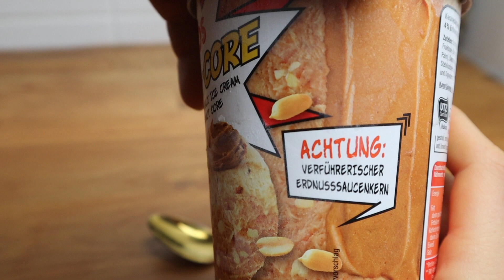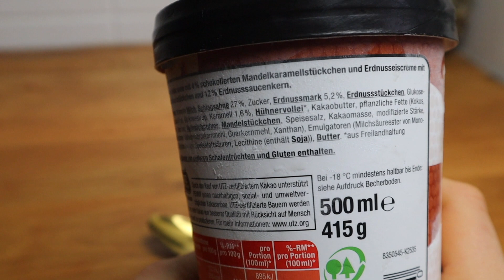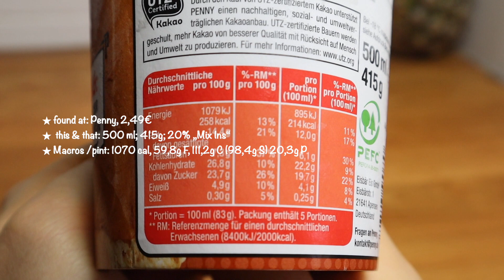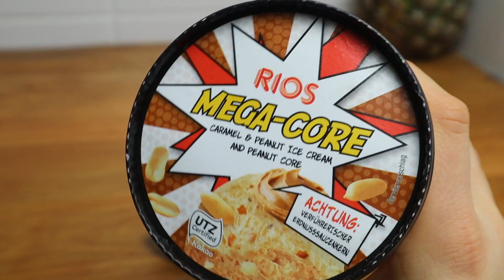Rios MEGA CORE von Penny, Eis Review!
Caramel & Peanut Ice Cream and a Peanut Core: Karamelleiscreme mit schokolierten Mandelkaramellstückchen 4%,  Erdnusseiscreme mit Erdnussstückchen 4% und ein Erdnusskern 12%

★  rating:
- taste of the peanut base 6/10
- tast eof the caramel base 6/10
- consistency of the bases 7/10
- taste of the Peanut Sauce swirl 6/10
- taste of the peanut pieces 5/10
- Taste of the almond pieces 6/10
- design 6/10 (not included in overall rating)
= total: 6/10

★ Re-Scoop?  4/10
★ found at: Penny, 2,49€
★  this & that: 500 ml; 415g; 20% „Mix Ins“
★ Macros /pint: 1070 cal, 59,8g F, 111,2g C (98,4g S) 20,3g P

Unbezahlte Werbung!